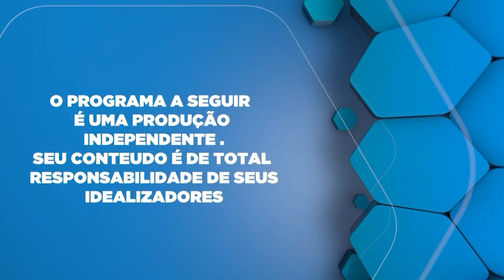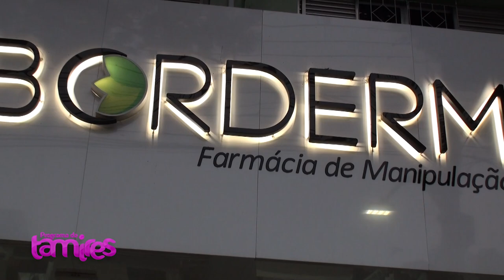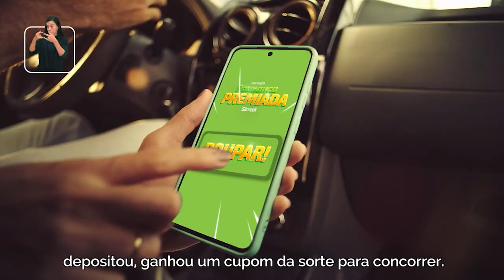Glaucoma e os cuidados com Dr.Caio Cézar Gazim e o melhor Fondue de Foz do Iguaçu hotel Sanma.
Dr. Caio Cezar Gazim, renomado oftalmologista e especialista em glaucoma do Hospital Oftalmológico Ofta Vitta, compartilha insights valiosos sobre prevenção, diagnóstico e tratamento do glaucoma. Ele aborda os sintomas, as opções de tratamento, e a importância de exames regulares para a saúde ocular.
André Terrengui gerente do hotel Sanma, você está planejando uma visita a Foz do Iguaçu, o Hotel Sanma é, sem dúvida, uma opção que vai elevar sua experiência a um novo patamar. Não deixe de conferir e aproveitar tudo o que este lugar magnífico tem a oferecer, especialmente o incrível fondue acompanhado de um bom vinho!